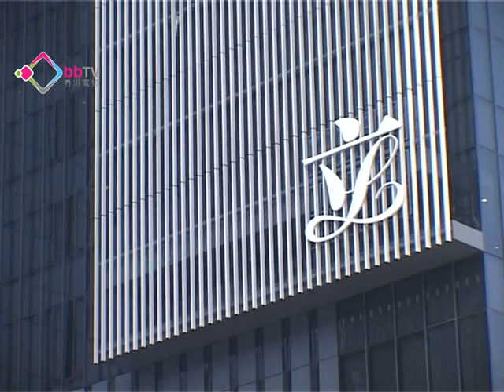立法會法定人數不足流會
立法會在勞動節假期後復會討論財政預算案撥款條例，但因法定人數不足主席曾鈺成宣布流會，有議員批評流會浪費公帑，又批評拉布浪費時間。